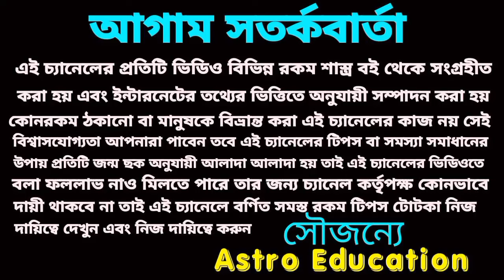শনিদেব করবে, একটি রাশিকে কোটিপতি! 5টি মহা ভবিষ্যৎবাণী!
শনিদেব করবে, মকর রাশিকে কোটিপতি! 5টি মহা ভবিষ্যৎবাণী